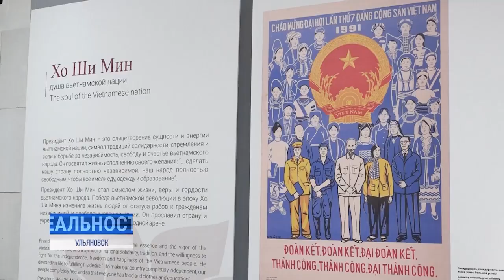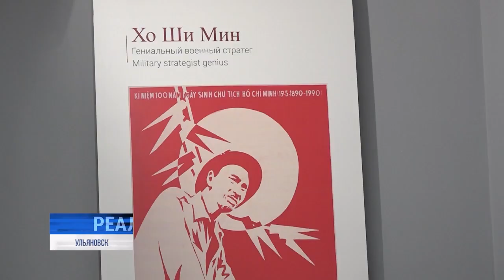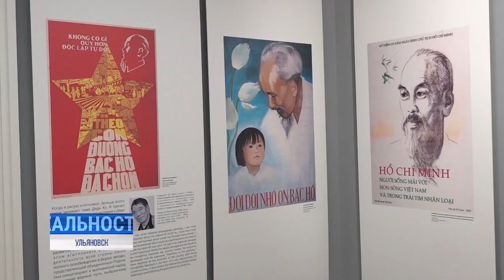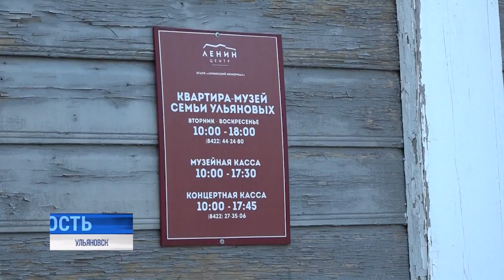Дядюшка Хо в гостях у дедушки Ленина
Дядя Хо в гостях у Дедушки Ленина. В Квартире-музее семьи Ульяновых вождь вьетнамского народа взирает на посетителей с агитационных плакатов. Выставочный проект - деталь общероссийского полотна Дней культуры Вьетнама. Открытие же экспозиции положило начало новому этапу культурного сотрудничества нашего региона и Социалистической Республики. Что оно подразумевает - расскажем сейчас.⠀⠀⠀⠀⠀